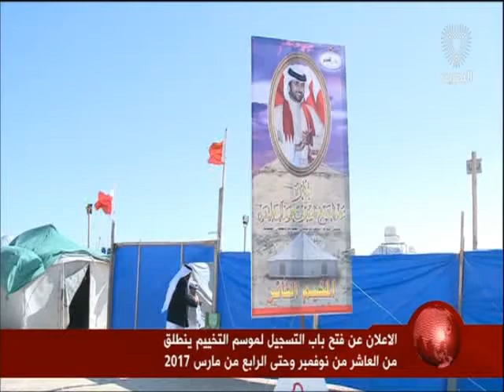البحرين: الإعلان عن فتح باب التسجيل لموسم التخييم ينطلق من العاشر من نوفمبر وحتى الرابع من مارس 2017